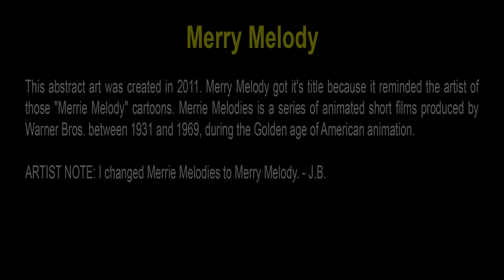Merry Melody - Art by John Robert Beck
This abstract art was created in 2011. Merry Melody got it's title because it reminded the artist of those "Merrie Melody" cartoons. Merrie Melodies is a series of animated short films produced by Warner Bros. between 1931 and 1969, during the Golden age of American animation.

ARTIST NOTE: I changed Merrie Melodies to Merry Melody. - J.B.

To see all the information on this art (including videos on the MAKING OF THE ART.